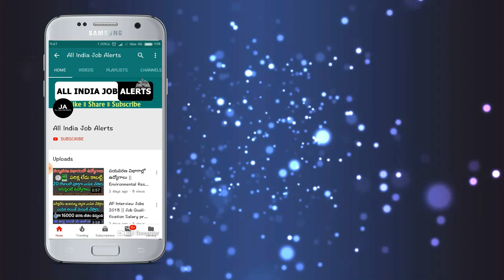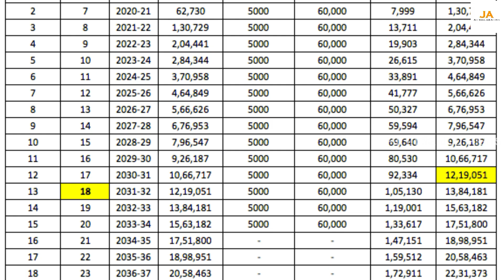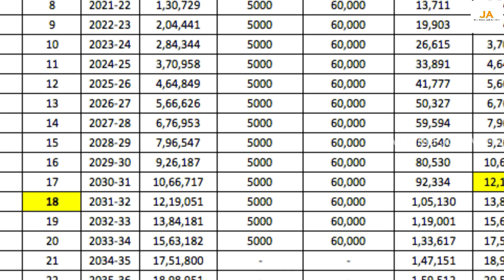మీ ఇంట్లో ఆడపిల్లలు ఉన్నారా.? అయితే నేరుగా మీ ఖాతాలోకి 6,00,000 వస్తాయి..వెంటనే తీసుకోండి || Schemes